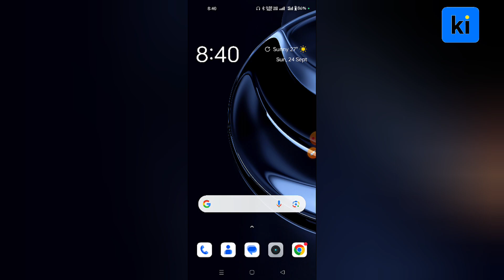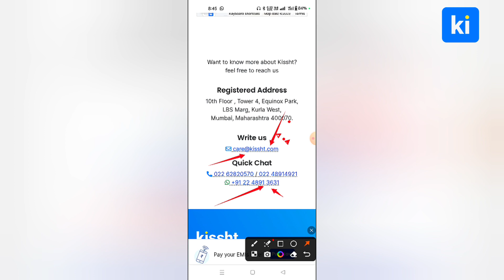Kissht App Customer Care Number | Kissht Loan Helpline Number | Kissht App Contact Number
Hello guys,
in this video i have discussed about the Kissht app customer care number

Recent Videos

TOPIC DISCUSSED 👇👇

Kissht loan helpline number
kissht app customer care number
how to call kissht loan app customer care
kissht app WhatsApp number
How to connect kissht Customer service
Kissht Customer service
Kissht Walon se contact kaise Kare
kissht loan app customer care se kaise baat kare